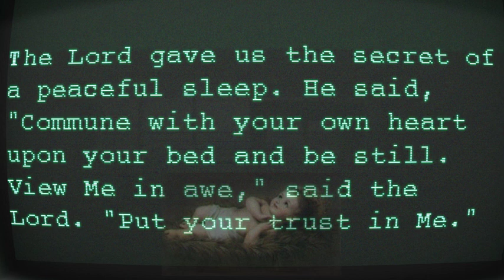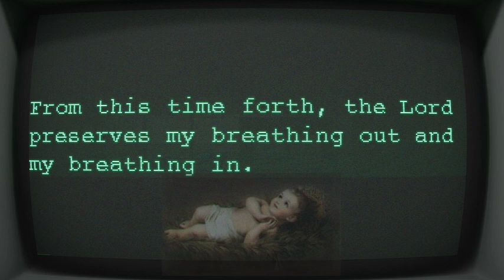Prayer To Sleep In Peace: Psalms 4 and 121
Prayer To Sleep In Peace: Psalms 4, 121

Hear me when I call, O God of my righteousness!
In the past you have given me relief when I was in distress.
Have mercy on me tonight, and hear my prayer.

The Lord gave us the secret of a peaceful sleep. He said, "Commune with your own heart upon your bed and be still. View Me in awe," said the Lord. "Put your trust in Me."

Lord, Lift up the Light of Your face over us.

You have placed gladness in my heart.

I will lie down in peace now. I will sleep for You, Lord.

The Lord is my keeper: the Lord is my shade...

The Lord shall preserve me from all evil: He shall preserve my soul.

From this time forth, the Lord preserves my breathing out and my breathing in.

Make me dwell safely and securely, Lord.

I ask this in Jesus's Holy Name.

Amen.